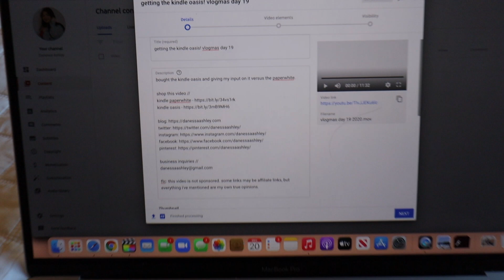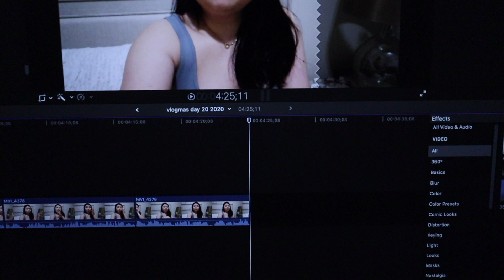decorating the stairs with christmas decorations! vlogmas day 20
can we all believe christmas is almost here!?